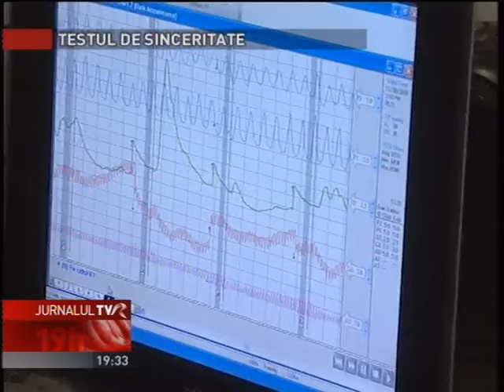Testarea poligraf (detectorul de minciuni) - la Jurnalul TVR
Testarea poligraf (detectorul de minciuni) difuzat la JurnalulTVR. Imagini din reportaj au fost efectuate in Laboratorul Poligraf Center din capitala. Pentru informatii suplimentare - 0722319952